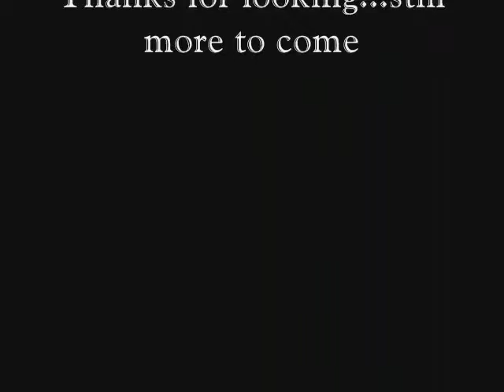ready to ride.wmv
Mark working some on the ground before getting in the saddle.